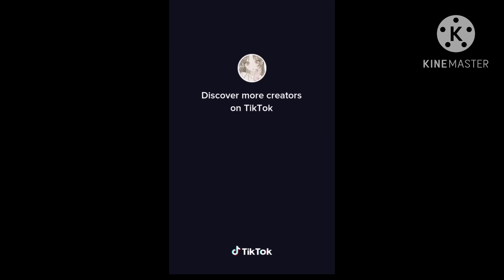🩷✨ Genshin Impact React to Jujutsu Kaisen [ Mostly Yuji Itadori ] PT.1 || Gacha Club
hewo
read the comments

so this the 217th made gacha reaction video here
qwq
hope u enjoyed the video
babaii

just comment

Welp babaii

-ˋˏ✄App i used•

✲Kinemaster୨
✲Gacha Club୨
✲IbisPaint X୨

I Don't own the Genshin videos

Gacha Shop credits

bye~
┏ ʕ•㉨•ʔ ┓

■□■□■□■□■□■□■□■0